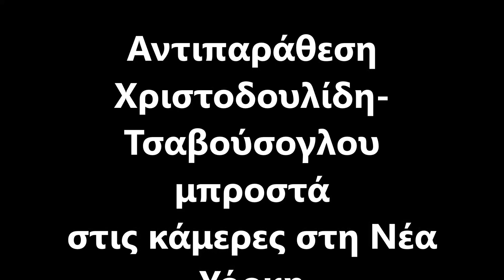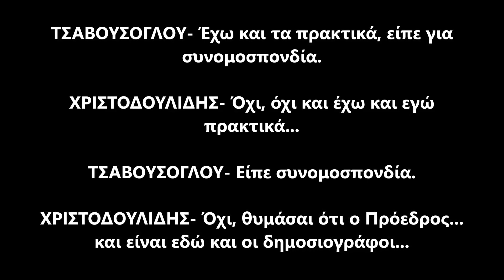Ο διάλογος Χριστοδουλίδη - Τσαβούσογλου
Τον διάλογο Χριστοδουλίδη-Τσαβούσογλου κατέγραψε ο απεσταλμένος του Alpha Κύπρου στη Νέα Υόρκη:

ΤΣΑΒΟΥΣΟΓΛΟΥ: Νόμιζα ότι ερχόταν και ο Δένδιας, και ενώ θα είχατε τη διμερή, θα ερχόμουν μέσα.

ΧΡΙΣΤΟΔΟΥΛΙΔΗΣ: Θα συμφωνήσουμε στους όρους αναφοράς;

ΤΣΑΒΟΥΣΟΓΛΟΥ: Γιατί όχι;

ΧΡΙΣΤΟΔΟΥΛΙΔΗΣ: Για την επανάληψη των συνομιλιών; Γιατί χρειαζόμαστε την πενταμερή;

ΤΣΑΒΟΥΣΟΓΛΟΥ: Πρώτα χρειάζεται να συμφωνήσουμε τι θα διαπραγματευθούμε.

ΧΡΙΣΤΟΔΟΥΛΙΔΗΣ: Ξέρουμε τι θα διαπραγματευθούμε.

ΤΣΑΒΟΥΣΟΓΛΟΥ: Τι; Δύο κράτη;

ΧΡΙΣΤΟΔΟΥΛΙΔΗΣ: Διζωνική... όχι, ξέχνα τα δύο κράτη και συνομοσπονδία. Διζωνική, δικοινοτική...

ΤΣΑΒΟΥΣΟΓΛΟΥ: Την τελευταία φορά, μπροστά σου, ο πρόεδρός σου...

ΧΡΙΣΤΟΔΟΥΛΙΔΗΣ: Όχι, όχι...

ΤΣΑΒΟΥΣΟΓΛΟΥ- Έχω και τα πρακτικά, είπε για συνομοσπονδία.

ΧΡΙΣΤΟΔΟΥΛΙΔΗΣ- Όχι, όχι και έχω και εγώ πρακτικά...

ΤΣΑΒΟΥΣΟΓΛΟΥ- Είπε συνομοσπονδία.

ΧΡΙΣΤΟΔΟΥΛΙΔΗΣ- Όχι, θυμάσαι ότι ο Πρόεδρος... και είναι εδώ και οι δημοσιογράφοι...

ΤΣΑΒΟΥΣΟΓΛΟΥ- Είπε συνομοσπονδία.

ΧΡΙΣΤΟΔΟΥΛΙΔΗΣ- Εχουμε διζωνική δικοινοτική ομοσπονδία. Είστε έτοιμοι; Μπορούμε να σφίξουμε τα χέρια σήμερα και να συμφωνήσουμε ότι προχωρούμε για αυτήν. Είστε έτοιμοι; Ας σφίξουμε τα χέρια.